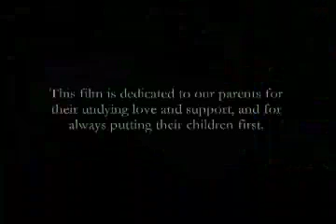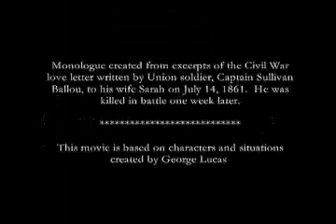Art of the Saber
A awesome Star Wars Fan Film with a cool light saber fight. Calvin and ? Ho.